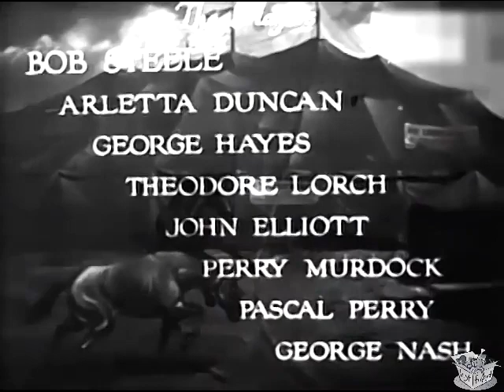THE GALLANT FOOL (1933) Bob Steele, Arletta Duncan & George 'Gabby' Hayes | Western | B&W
Instagram: Lost n Found Films

The Gallant Fool is a 1933 American Western film directed by Robert N. Bradbury and starring Bob Steele, Arletta Duncan and George 'Gabby' Hayes.[

SYNOPSIS
As part of Rainey's circus, Dad Denton returns to the town where he is supposedly wanted for murder. When his old enemy McDonald spots him with out his clown makeup, he sets his men up to murder him during his high wire act at the next performance.

CAST & CREW
Bob Steele as Kit Denton
Arletta Duncan as Alecia Russo
George 'Gabby' Hayes as Dad Denton
Theodore Lorch as Rainey
John Elliott as Chris McDonald
Perry Murdock as Connors
Pascale Perry as Jim Leyton
George Nash as Foils Pickpocket

Written by Harry L. Fraser, John P. McCarthy, Robert N. Bradbury
Produced by Paul Malvern, Trem Carr
Cinematography Faxon M. Dean
Edited by Carl Pierson
Production company Paul Malvern Productions
Language English